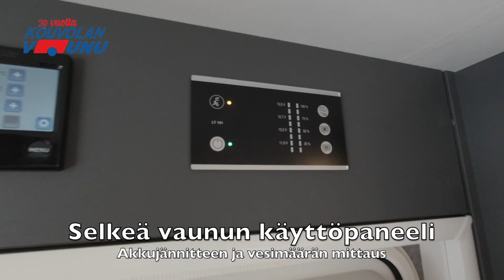Dethleffs Beduin Scandinavia 690 BQT 90 Years Edition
Hulppea lomakoti etukeittiöllä ja saarekevuoteella nyt esittelyssä. Beduin Scandinavia-mallisarja on suunniteltu pohjolan talviolosuhteisiin. Alden nestekiertoinen lattialämmitys, eristetty ja lämmitetty harmaavesijärjestelmä ja XPS-foam eristeet takaa viihtyvyyden kaikissa olosuhteissa. Vaunun lämmityksen voit kytkeä etänä päälle puhelimellasi ja saavut vaunulle tupa lämpimänä. Tässä vaunussa on vielä lisävarusteena Dethleffsin 90V juhlapaketti, joka sisältää tyylikkäät 17" alumiinivanteet, korkeat puskurit, kattokaiteet ja Big Foot-tukijalat. Katso lisätiedot ja kysy tarjous!